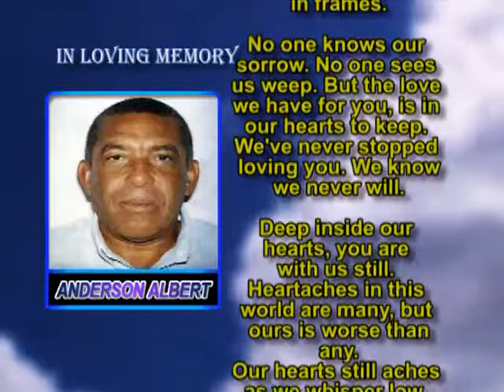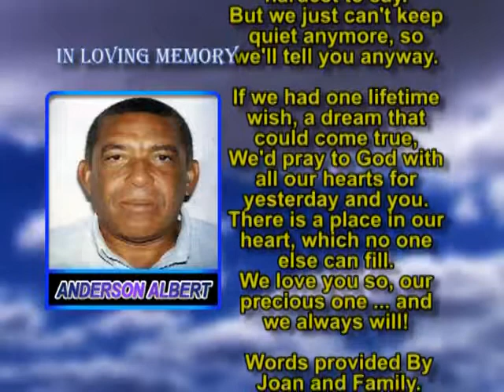Anderson Albert Memorial 2014